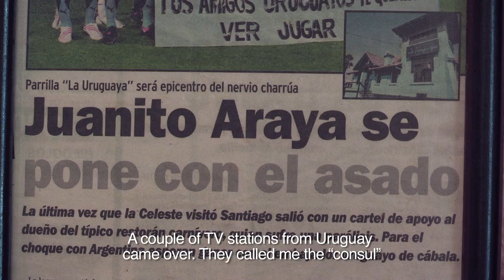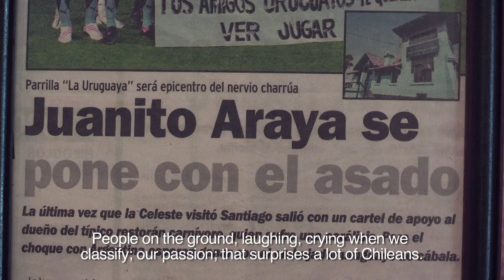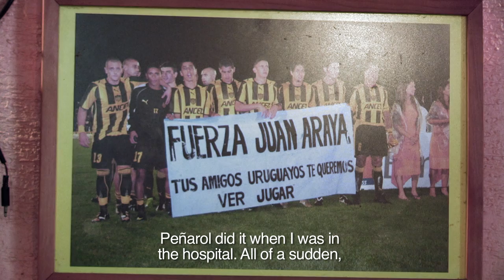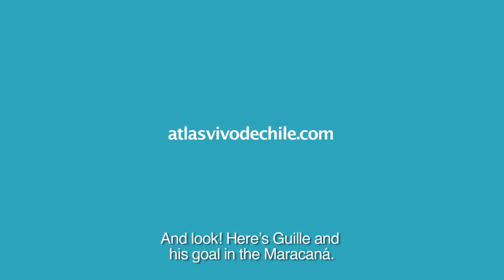#106 La Uruguaya BBQ - Living Atlas Chile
It all started with a barbeque among fellow Uruguayans supporting their team. Today, Juan Araya runs one of the most popular restaurants in town for soccer fans. From renowned players to an Uruguayan President, “La Uruguaya” has seen it all.